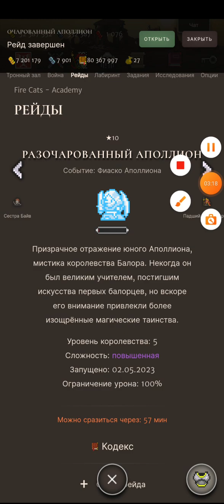Фиаско Аполлиона | Новое событие | Orna: GPS RPG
! ! ! В а ж н о ! ! !

🏮 Буст вашего аккаунта в Orna: GPS RPG скоро будет возможен, следите за новыми видео и заглядывайте в описания видео !